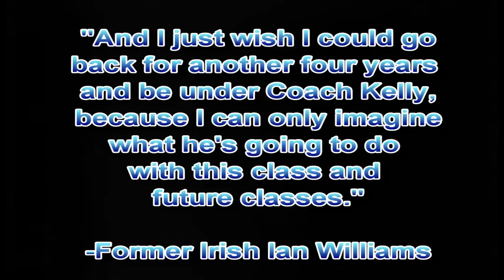Notre Dame Football The Future Part 4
Highlights of Notre Dame recruits